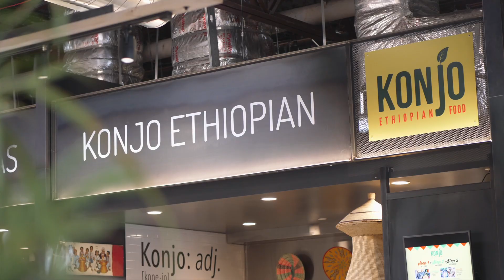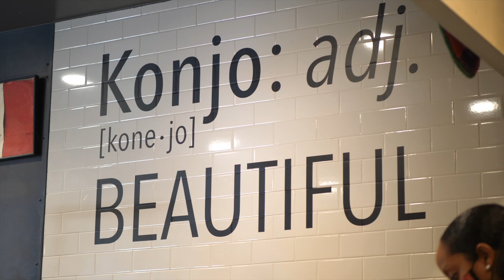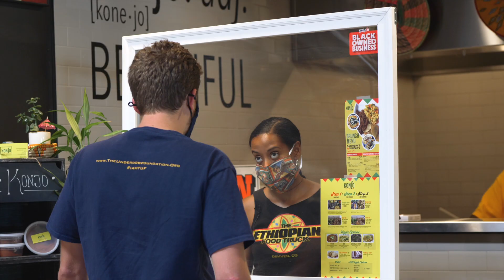Denver Ethiopian Food | Konjo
I spent a day with the wonderful (and funny) people behind Konjo Ethiopian. This is their story. You can visit them at Edgewater Public Market or visit their website to view their food truck schedule,

With its colorful and vibrant appearance, Ethiopian cuisine is not only a feast for the eyes, but also a delicious treat for the palate and nourishing for the body.  Served on a platter covered in warm flatbread and piled high with rich stewed meats, various sautéed vegetables and legumes flavored with aromatic and healthy Ethiopian spices.  Konjo provides vegetarian, vegan and meat options that are sourced locally, while our spices and seasonings are imported directly from Ethiopia.